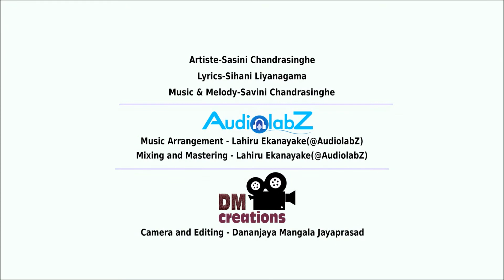Pinipata Udaye - Dr. Sasini Chandrasinghe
Title - Pinipata Udaye
Artist - Dr. Sasini Chandrasinghe
Lyrics - Sihani Liyanagama
Music & Melody - Savini Chandrasinghe
Music Arrangement - Lahiru Ekanayake
Mixing & Mastering - Lahiru Ekanayake
Video Production - Dananjaya Mangala